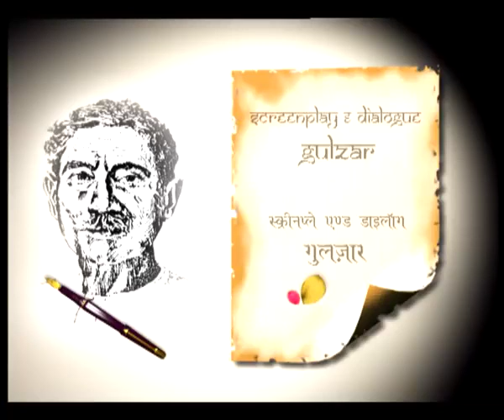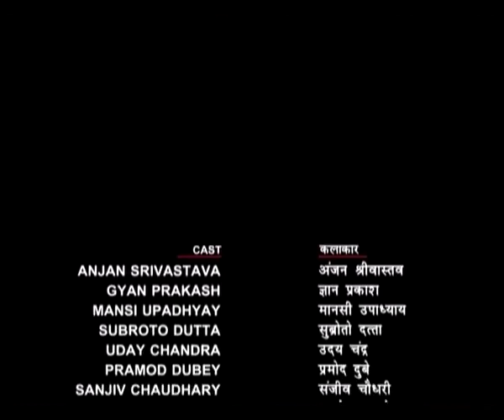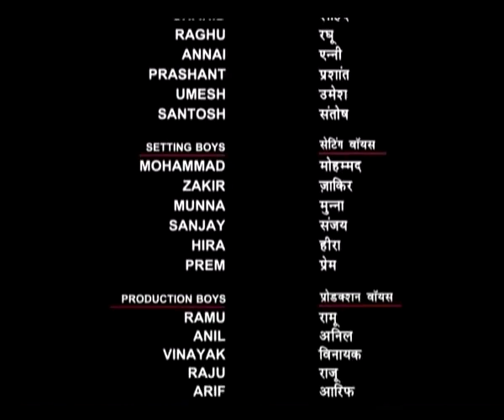Tehreer...Munshi Premchand Ki :Namak Ka Darogha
Many crooked ways were invented: Some took to bribing, others to smuggling. Prem Chand has painted a perfect image of a society where money is all powerful, even during the times when we could not even think of a consumer society, of conspicuous consumption, and did not see the presence of an infinite variety of goods and pleasures that money can buy today. Worldliness, it seems, is in everyone's blood.  Prem Chand says all this with such facility and in his inimitable style laced with humour and irony, while yet probing the human psyche to its very depths.